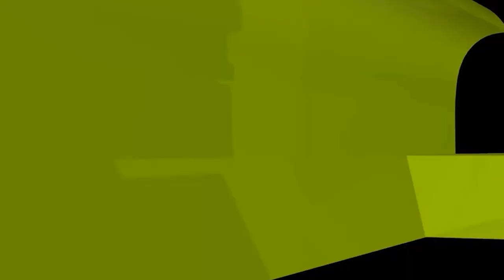মৃতব্যক্তির অছিয়ত পূর্ণ না করলে কি তার কবরে শাস্তি হয়?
মৃতব্যক্তির অছিয়ত পূর্ণ না করলে কি তার কবরে শাস্তি হয়? new waz II waj II Sheikh ahmadullah